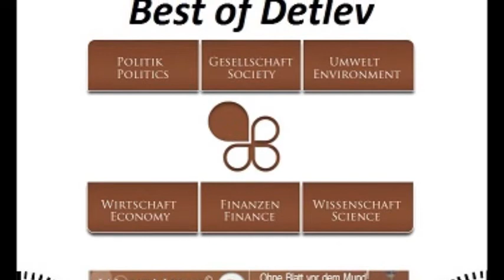Der Versklavung entrinnen Wake News Radio TV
Überall rumort es, die Leute beginnen sich friedlich gegen die weltweite Tyrannei zu wehren, für ihre Freiheit und selbstbestimmtes Leben einzutreten. Ein Aufruf zur Selbsthilfe; denn die Regierungen sind allesamt im Bett mit der Neuen Welt Ordnung des unbarmherzigen, tyrannischen Bankster Kartells einer kleinen Gruppe von privaten Familien, die nun die Weltherrschaft ganz übernehmen wollen um ihrem Streben nach Allmacht, nach Ausbeutung und Versklavung der Menschheit vollends nachzugehen.

Die mittels Korruption und Erpressung willig Helfenden stellen sich dabei auf deren Seite, gegen die Interessen des Volks, der Bevölkerungen.

Im Laufe des United We Win Radio-Marathons kommen aus allen Regionen der Erde hierzu Berichte und auch Tipps, was man unternehmen kann. Das Gute, Gott ist immer auf der Seite derjenigen, die Gerechtigkeit, Liebe und Frieden suchen.

Also bitte alle einschalten!

weitere Music-Links folgen!